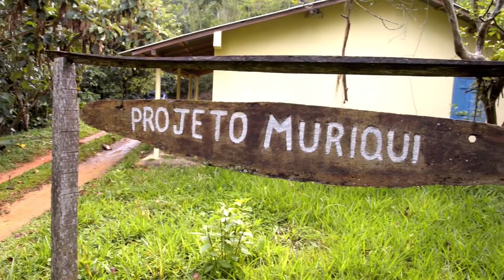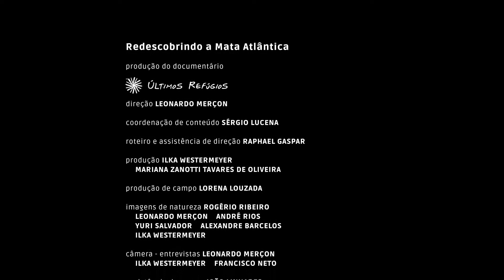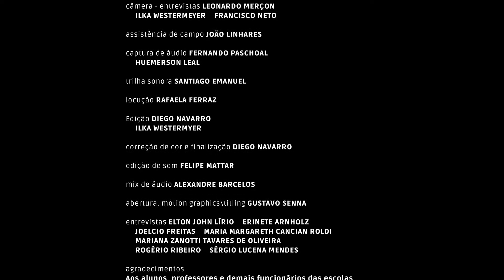DOCUMENTÁRIO "Redescobrindo a Mata Atlântica"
Excelente documentario sobre a Mata Atlantica com belas imagens de animais silvestres, aves e outras especies. Projeto Muriqui do Espirito Santos. Direção de Leonardo Merçon, Produtora Utimos Refúgios e Programa Difusão da Biodiversidade.